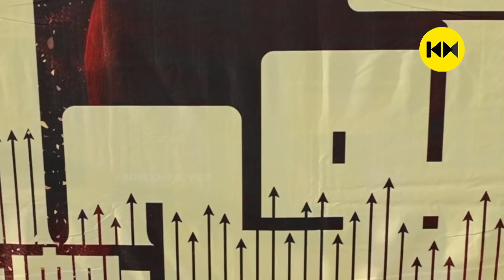മാസും ക്ലാസും ചേർന്ന് ഭീഷ്മ | Bheeshma Parvam First Half Review | Trivandrum | Mammootty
Bheeshma Parvam is an upcoming Indian Malayalam-language crime drama film produced and directed by Amal Neerad, starring Mammootty with an ensemble supporting cast. Sushin Shyam composed the film's songs and background score.